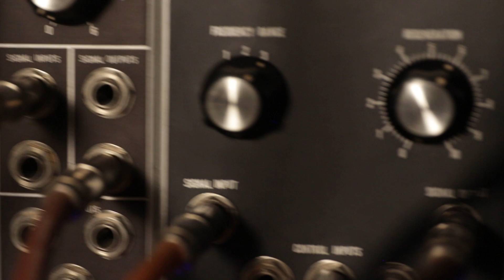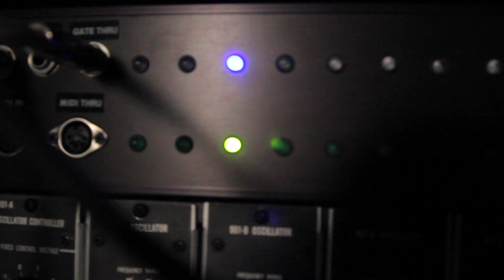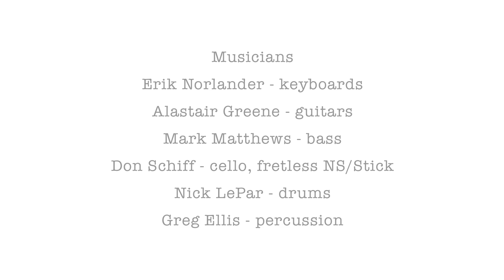Erik Norlander - The Galaxy Collectors - Official Video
The official music video for “The Galaxy Collectors“ from the 2016 album, “Surreal” by Erik Norlander.

Video Directed and Produced by Supposable Productions: Heidi Hornbacher and Erik Nielsen

musicians:
Erik Norlander - keyboards
Alastair Greene - guitar
Mark Matthews - bass
Don Schiff - cello, fretless NS/Stick
Nick LePar - drums
Greg Ellis - percussion

cast:
Monia Ayachi
Coby Mosby
Stacey Sellers
Jesse Wilson

Mastered by Maor Appelbaum at Maor Appelbaum Mastering - California - USA